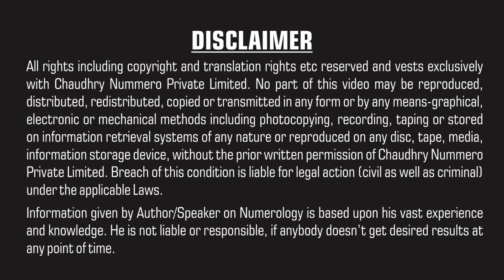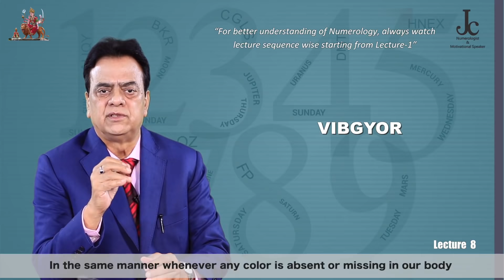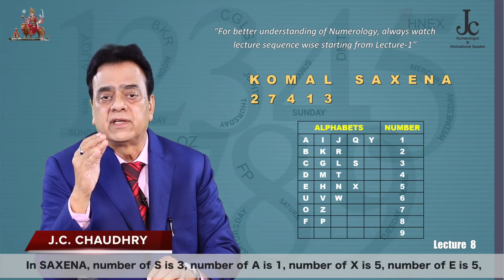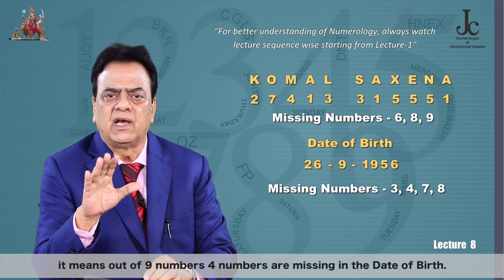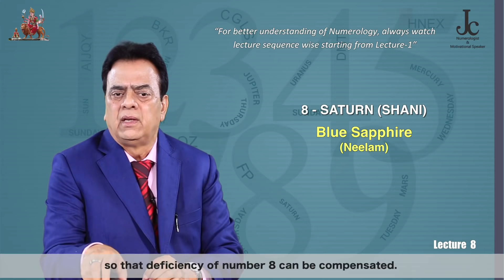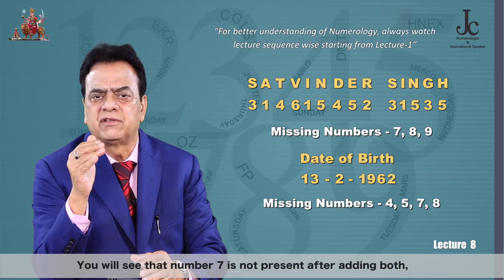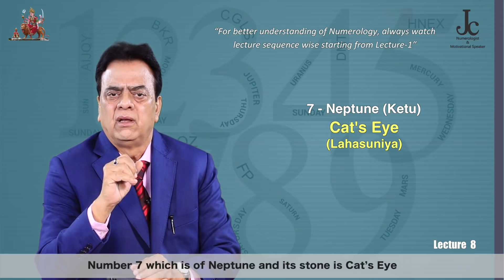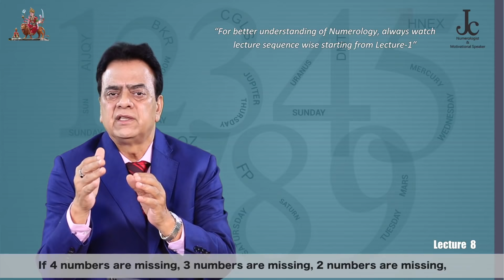Why do people wear Gemstones? | Change your Life and Destiny | J C Chaudhry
In this video, you will learn about the basics of Gemology like who should wear a gemstone, Lucky gemstone to wear, the reason behind wearing a gemstone, etc. with J C Chaudhry, Numerologist. He will also explain the healing power of Vigyor colours and their importance in everyone’s life.

You can learn more about Gemstones from this book by J C Chaudhry

If you have any questions related to your Life & Career, consult Mr. J C Chaudhry, a distinguished Numerologist.

(Our JC Nummerro App also offers FREE Numerology Report and Daily Predictions, Take a try today)

All Calculations/ Predictions made/given for anyone are only possibilities. Chaudhry Nummero Private Limited and its Directors cannot be held responsible if the person does not get his/her desired results by following advice/ calculations. All predictive sciences are just Indicative, never 100% correct. All calculations are made on the basis of inputs given by client. If the information given is wrong, the predictions will be given only based on the information furnished.